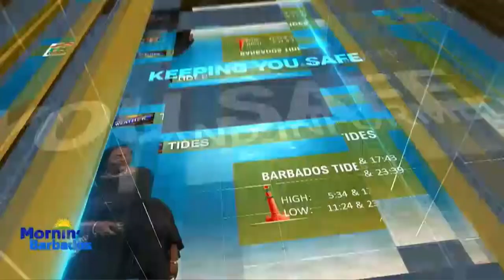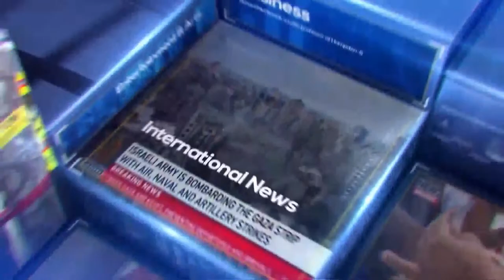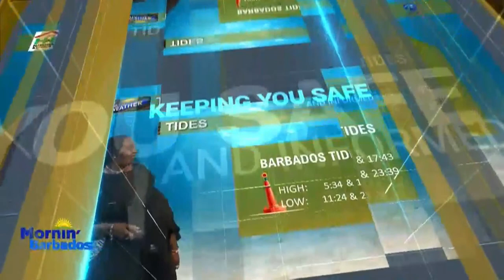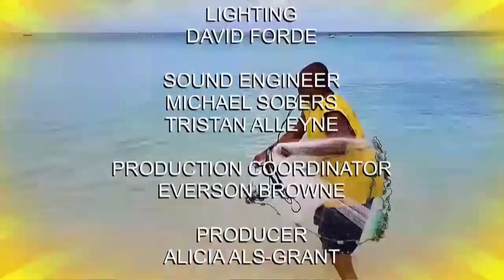Mornin' Barbados - April 08, 2024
LIVE from: Standard Distribution, Wildey, St. Michael